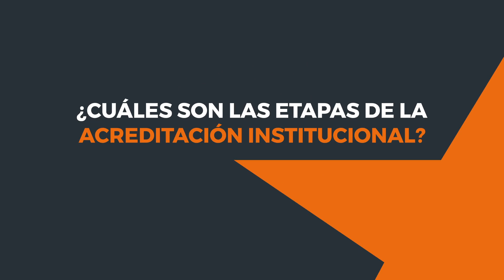Autoevaluación 2019 Usach: conoce las etapas de la Acreditación Institucional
¡Infórmate, organízate y participa!